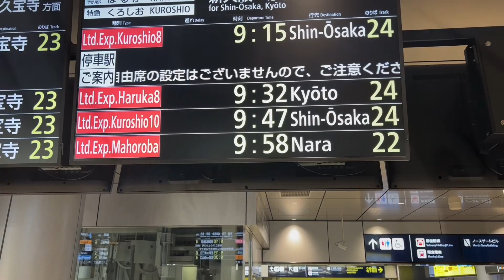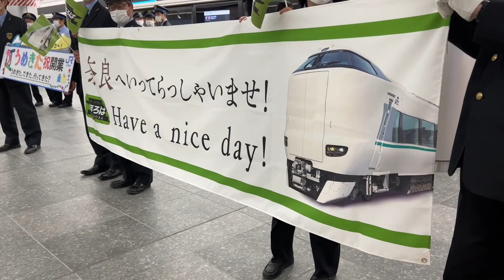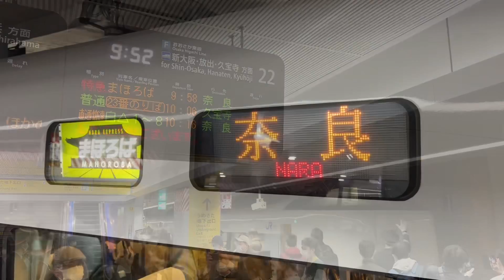新しい大阪駅に新生「まほろば」入線！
生まれ変わったうめきたエリアに、新型コロナ流行以来臨時運転が設定されていなかった特急「まほろば」がやってきました。

自動放送、発車メロディも収録。事前プレスでは、うめきた新駅の発車メロディは21, 24番のりばから出発する特急のみとされていましたが、22番のりばから出発する特急「まほろば」でも発車メロディが流れました。